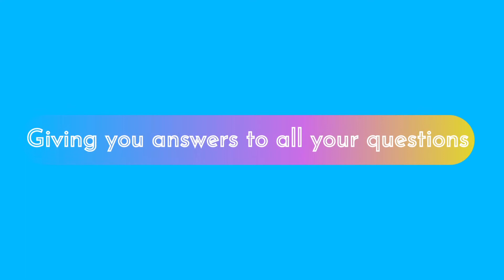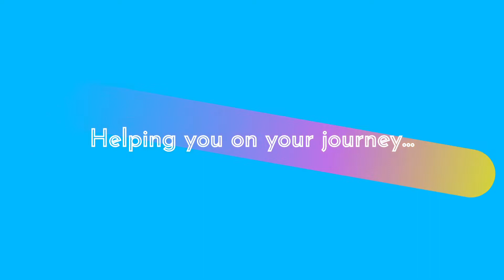Where is the Best Place to Live in the uk living in the UK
Hello everyone. This video is about the best place to live in the UK for your situation.